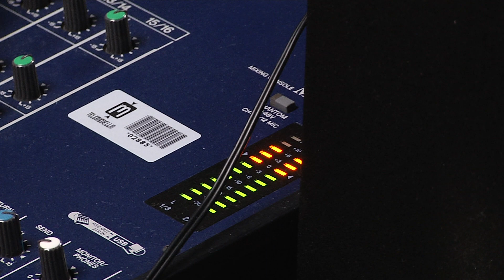A la programación de Telemedellín, vuelve Telemedellín Radio - Telemedellín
A nuestro canal regresó Telemedellín Radio, una excelente opción para que se informen y se entretengan ahora también por medio de la señal radial.